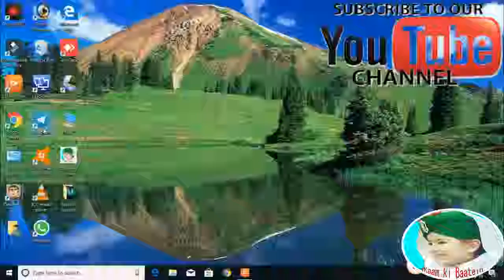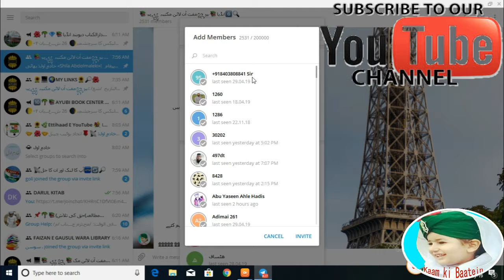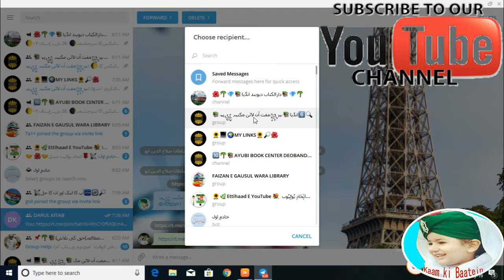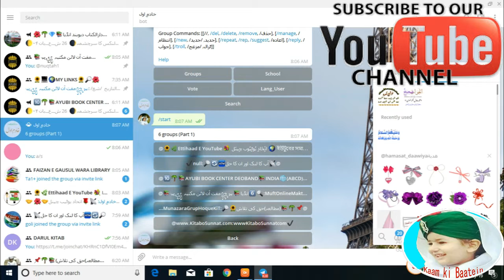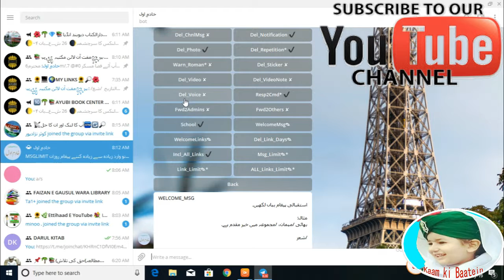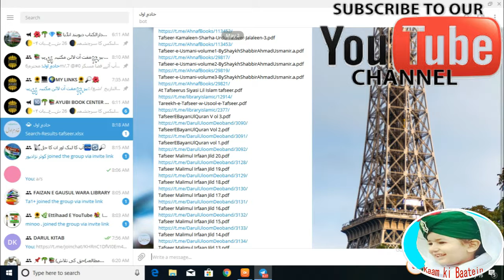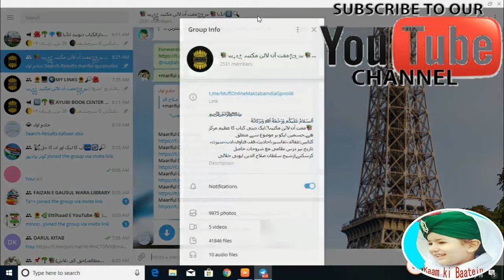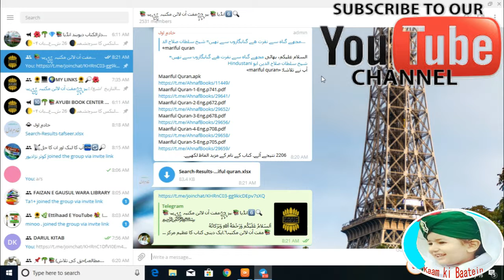Telegram K Bot KHADIMAIN K AHAM AHAM SETING IN URDU HINDI FOR TELEGRAM APP#viralvideo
KHADIMAINKAHAMAHAMSETING,INURDU HINDI ,FOR TELEGRAM APP,KAAM KI BAATEIN,SHEIKHSULTANSALAHUDDINAYUBI,JALALI
*कुरान शरीफ तरजुमे के साथ आप को जो पारा  सुंना हो उस नंबर पर जाकर हल्के से क्लिक करे*

👍👉Subscrib our YouTube channel Link👇 روزانہ نئ وڈیو پانےکے لیئے ہمارے چینل کو سبسکرائب کرے  👇لنک
کام کی باتیں👇 Kaam ki Baatein👇

🔴👉Hamre Sath Judne ka Line ↓👇ہمارے ساتھ رابطہ
🤝👍👉Kaam ki Baatein Telegram Channel
Join Link★

مفت آن لائن مکتبہ انڈیا  Muft online👉📚                                      Maktaba India All Islamic Books Telegram Grup Link👇

🤝🤝🌺Attihaad Youtube Telegram Grup👇اتحاد یوٹیب 👇ٹلیگرام گروپ لنک

💎🔴🌹دارالمعلمین📡🔍
یہ واحد چینل ہے جس میں اپکی خدمات میں دیوبندی،  بریلی، اہلحدیث اور رد شیعہ کی کتب فراہم کئے جاتے ہیں

❄️🌙🕋🕍🕌دارالمتعلمین🛣🌻🌸🎍
اس چینل میں صرف درس نظامی کے متعلق کتب مع شروحات فراہم کئے جاتے ہیں
🌺01.مختلف گروپوں اور چینل کے لنکس💎
اس چینل میں مختلف گروپوں اور چینلوں کے لنکس جمع کئے جاتے ہیں
🔴02.📚ایوبی بک سینٹر دیوبند 📡
اس چینل میں درس و غیر درس کے متعلق تقریباً (1,50,000) ڈیڈھ لاکھ کتابیں اپکی خدمت کے لئے جمع کئے گئے ہیں
🌺03.📮عالمی سہارا نیوز💎
اس چینل میں سیاسی اور سوسائٹی کے متعلق روز نامہ اخبارات اور ماہ نامہ رسالہ  (PDF) فراہم کئے جاتے ہیں
🌺04.📚👈مفت أن لاٸن مکتبہ انڈیا گروپ ⑥💎
اس گروپ میں مسلک علماء دیوبند، بریلی، اہلحدیث اور شیعہ کی کتابیں فراہم کئے جاتے ہیں
🌺05.📚👈مفت أن لاٸن مکتبہ انڈیا چینل ③💎
اس چینل میں فتاویٰ، تفسیر اور تاریخ کے متعلق کتابیں فراہم کئے جاتے ہیں
🌺06.📚👈دارالکتاب دیوبند انڈیا💎
اس چینل میں علماء دیوبند کے درس اور غیر درس کے کتب فراہم کئے جاتے ہیں
🌺07.📚👈محدث لاٸبریری انڈیا💎
اس چینل میں آپ کو طب کے متعلق کتب فراہم کرتے ہیں
🌺08.🔍👈أپ کا لنک اور انکا حل💎
اس گروپ میں اپ اپنے پسندیدہ لنک کو  ڈال سکتے ہوں ہر زور دن کے ۱۲ بجے سے ۳ بجے تک🆔👇

🌺09.📖👈{مطالعہ }حق کی تلاش💎
اس گروپ میں علماء دیوبند  اور فرقہ باطلہ کے عقائد و نظریات کے متعلق کتب یوتیب لنک، ویڈیو، پوسٹ وغیر فراہم کئے جاتے ہیں🆔👇

🌺10.📢👈القرآن کین چینج یور لاٸف💎
اس چینل میں مشہور و معروف قراء کے تلاوت پیش کئے جاتے ہیں🖇👇
🌺11.🌺📡👈دیوبند حمد و نعت شریف💎
اس چینل میں مختلف مشہور و معروف نعت خاں کے حمد و نعت اپلوڈ کی جاتی ہیں
🌺12.🌐👈اصلاحی بیانات ٹلیگرام چینل💎
اس میں مختلف مشہور و معروف شخصیت کے بیانات اپلوڈ کئے جاتے ہی🖇👇
🌺13.📚🌺👈مکتبہ یادگار سلطان صلاح الدین ایوبی  ؒ💎
اس چینل میں سیرت کے متعلق کتب فراہم کی جاتی ہیں🆔👇

🌺🌹👈صرف کتابوں کا لنکس 🆔👇
الگ الگ مضوع پر یکجا کے طور پر فراہم کئے جاتے ہیں